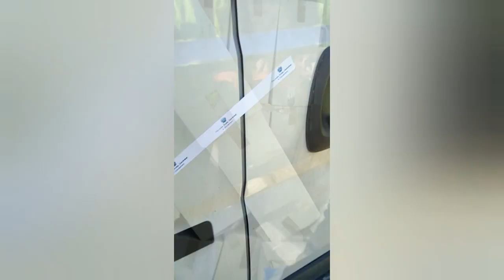Zamiast makaronu papierosy za ponad milion złotych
Funkcjonariusze Placówki Straży Granicznej w Zakopanem zatrzymali towary akcyzowe na kwotę prawie miliona złotych.

Zakopiańscy strażnicy graniczni przeprowadzając kontrolę drogową w miejscowości Piekielnik, ujawnili w przestrzeni ładunkowej słowackiego busa nielegalne towary akcyzowe.

Kierujący pojazdem deklarował, że przewozi makaron.  Po dokładnym sprawdzeniu okazało się, że zamiast makaronu 47-letni obywatel Słowacji przewoził ponad milion sztuk papierosów oznaczonych marką jednej ze światowych firm, bez polskich znaków akcyzy skarbowej. Po wprowadzeniu nielegalnego towaru na rynek, straty w podatku akcyzowym wyniosłyby ponad milion złotych.

Mężczyźnie zostały przedstawione zarzuty o przestępstwo z art. 65 § 1 Kodeksu karnego w zw. z art. 54 § 1 Kodeksu karnego skarbowego, przy zastosowaniu art. 7 kks. Czyn ten zagrożony jest karą pozbawienia wolności do lat 5. Zastosowano także poręczenie majątkowe w wysokości 30 tysięcy złotych.